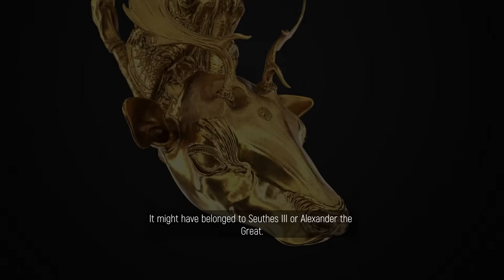Panagyurishte Treasure – 3D Digital Twins & Educational Animation for the 75th Anniversary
One of the most iconic archaeological discoveries in the world — the Panagyurishte Treasure — now comes to life like never before.

To celebrate the 75th anniversary of its discovery, Tornado Studios partnered with the Historical Museum of Panagyurishte in Bulgaria to create ultra-detailed 3D digital twins of the treasure’s extraordinary golden vessels.

Using cutting-edge 3D technology, we produced a captivating educational animation that allows visitors to:

- Explore the treasure in breathtaking detail
- View each artifact up close, beyond the limits of the glass display
- Learn historical facts through a visually engaging narrative
- Experience cultural heritage in a modern, immersive format

This animation is now part of the museum’s permanent exhibition, offering a fresh perspective on these masterpieces of Thracian gold craftsmanship. It is an excellent example of how 3D technology can enhance visitor engagement and bring history to life.